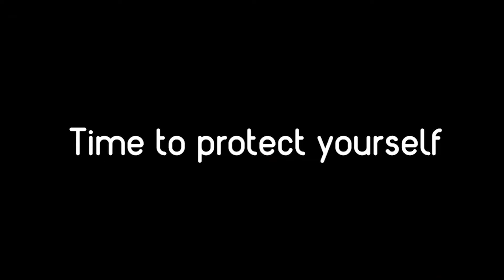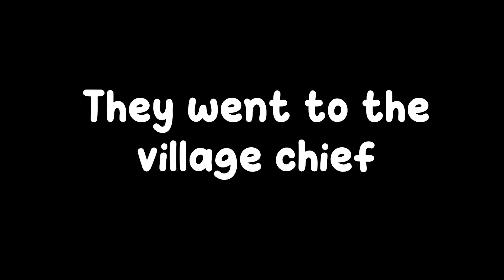How JJ and Mikey Found SCARY CRAFTYCORN Inseide BIGGEST DOOR in Minecraft Maizen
Maizen - @maizenofficial